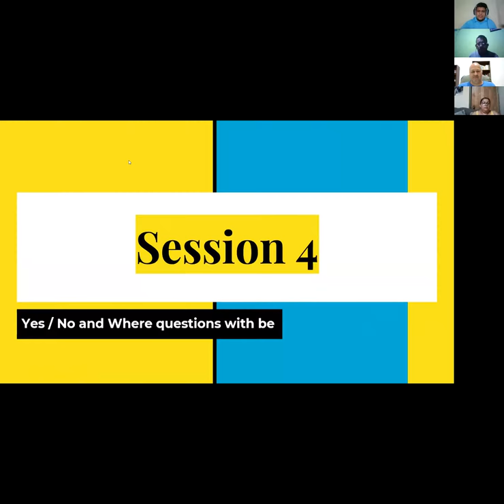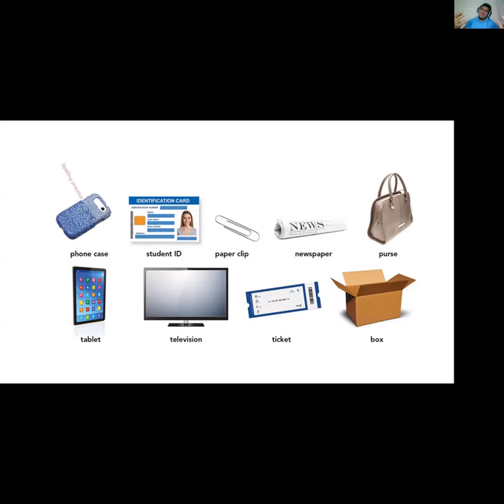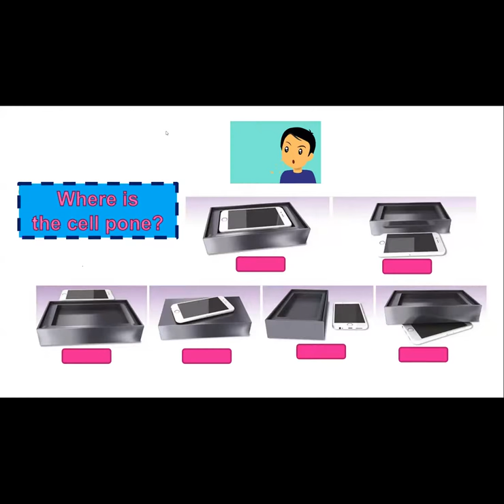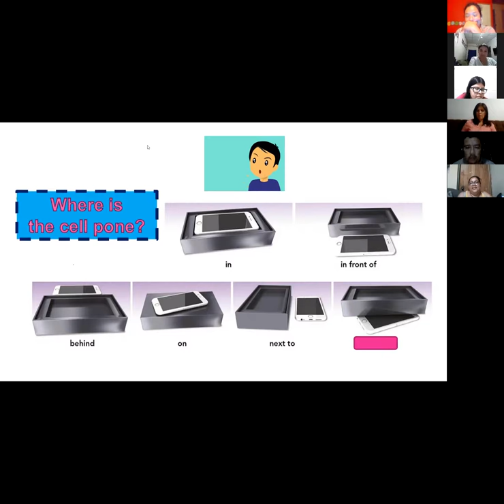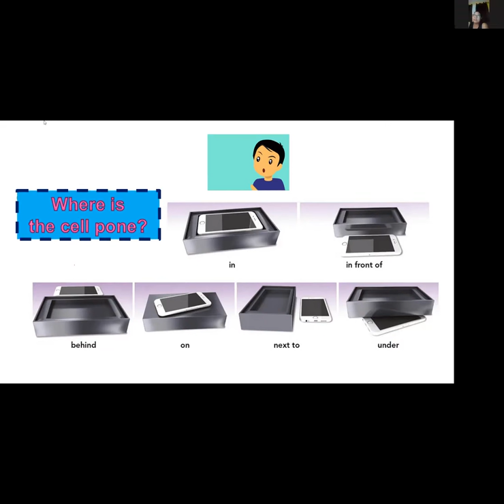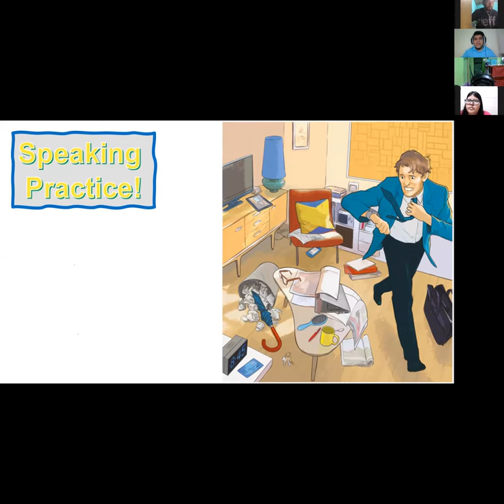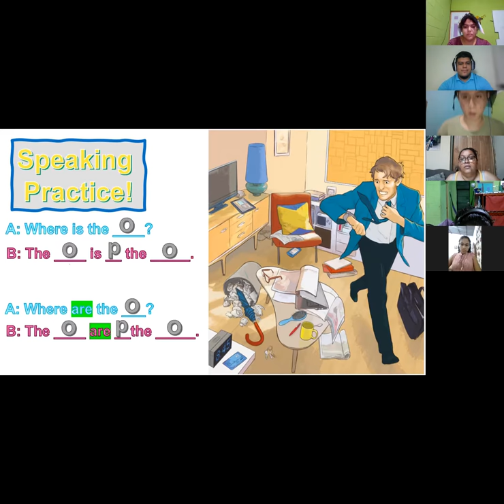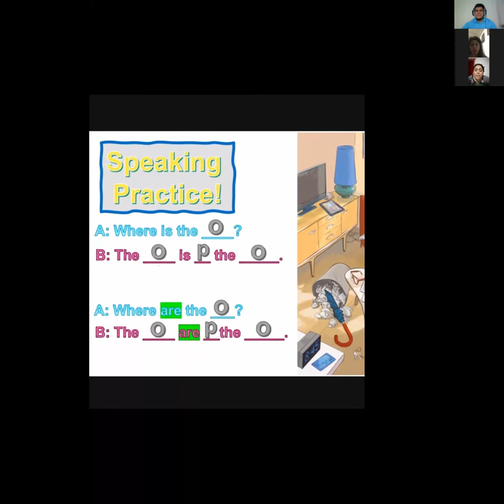Ingles Corporativo- Session 4 - Prepositions of place